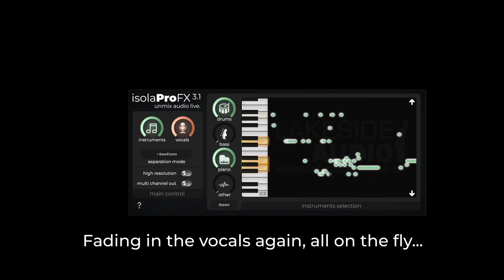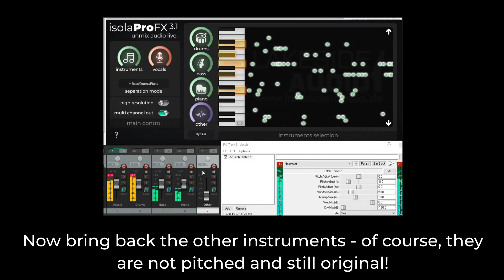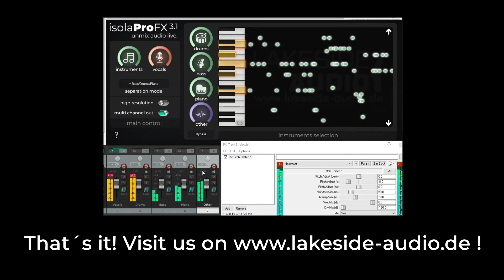Lakeside Audio - Isola Pro FX 3.1 live audio stem extraction VST plugin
Lakeside Audio - Isola Pro FX 3.1 VST plugin for real time audio stem extraction - tutorial video

Isola Pro FX is a powerful VST audio plugin for isolating and extracting vocals or other solo instruments from any audio recordings.

This new version of Isola Pro FX 3.1 comes with a totally simplified user interface and improved AI-based real-time algorithms !

Isola Pro FX does not need any cloud service and works standalone in REAL TIME, without any pre-processing.

You can route the extracted audio stems to different channels within your DAW on-the-fly, without any cloud upload & download stuff and with the best mp3-less sound quality when you are using WAV files. You can post-process all output channels live with your favorite effects!

Further demos of the plugin (mostly for older versions but still applicable) are available here: